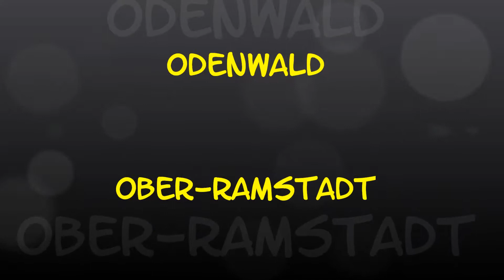Ortsrundfahrt im Odenwald/DA: Ober-Ramstadt (Süd rein, Süd raus)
Ober-Ramstadt liegt etwa 10 km südöstlich von Darmstadt entfernt an der B 426 im vorderen Odenwald. Am Fluss Modau, der durch Ober-Ramstadt fließt, liegt das Hochwasserrückhaltebecken Ober-Ramstadt, das einen drei Hektar großen Stausee bildet.